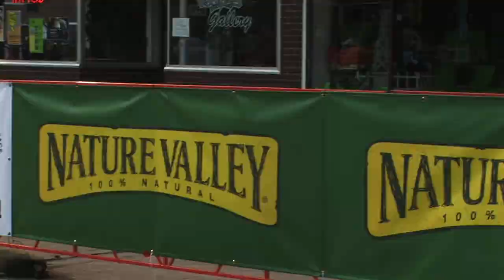2012 Nature Valley Grand Prix Stage 5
Stage 5 of the Nature Valley Grand Prix, part of the Nature Valley Bicycle Festival benefitting Childrens Lighthouse